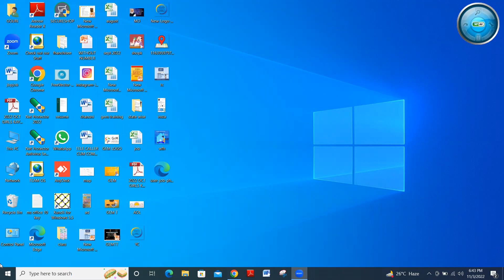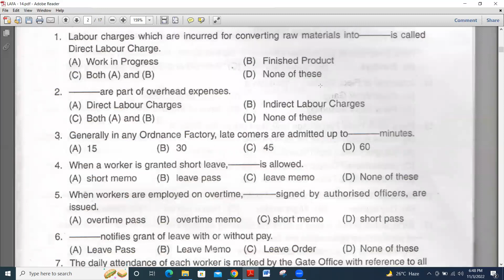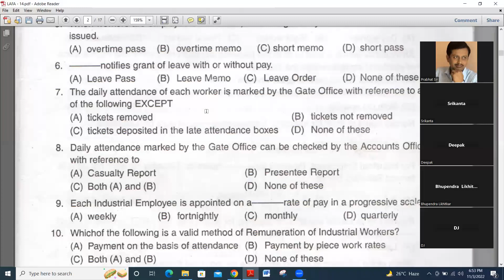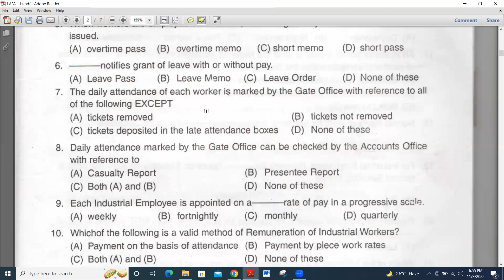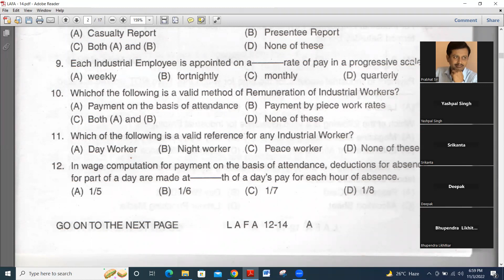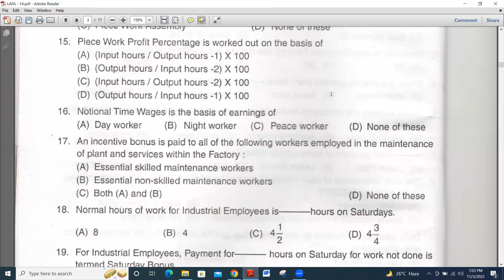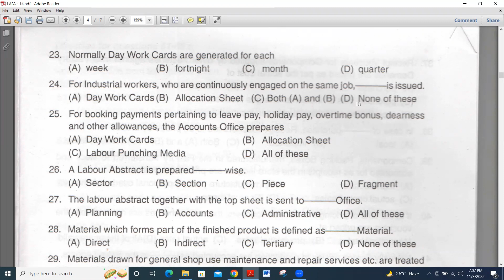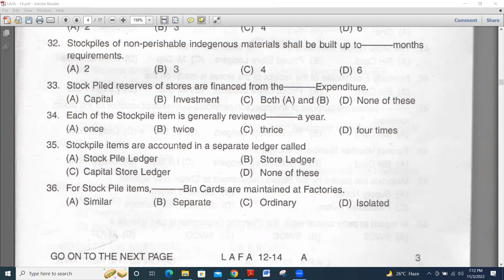CLASS DISCUSSION ON LAFA QUESTION PAPER 2014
ldce cm 2022 # ordnance factory ofb chargeman
ldce exam syllabus-2023.
factory accounts
ldce cm

In this video, you will see the 1- syllabus of work order | factory accounting in ordnance factory syllabus is according to the latest syllabus 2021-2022.
for more details ONLINE class and Hindi notes Please contact Prabhat Shrivastav- 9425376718

ONLINE  कोर्स के बारे में कोई भी जानकारी चाहिए तो आप हमें इस 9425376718 नंबर पर कॉन्टेक्ट कर सकते है
धन्यबाद !

LDCE CM 2022 / LDCE CM 2020 Ordnance Factory OFB Chargeman Factory OFB Chargeman VIDEO HELIGHTS

store procedure, BRO,MES, STORE MANAGEMENT, store keeper,CLASS DISCUSSION ON LAFA QUESTION PAPER 2014

factory act 1948 in Hindi
FASP ordnance factory
general engineering